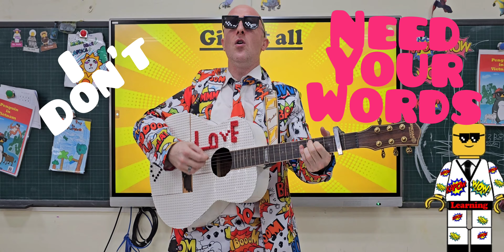Give it All (song) kapow wow